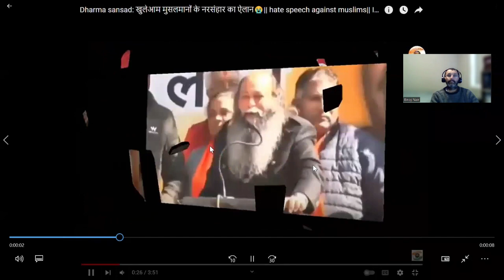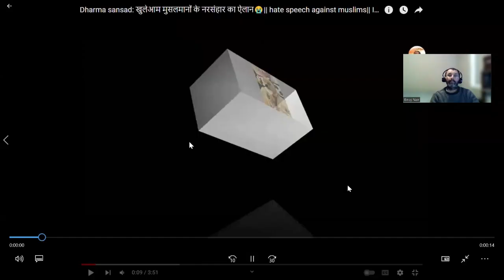അപ്രിയ സത്യങ്ങൾ - മതേതര ഇന്ത്യയിൽ നിന്നൊരു കൗതുക വാർത്ത. എങ്ങനെ ചിരിയ്ക്കാതിരിയ്ക്കും!!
അപ്രിയസത്യങ്ങൾ
Apriyasathyangal
Binoj Nair PhD